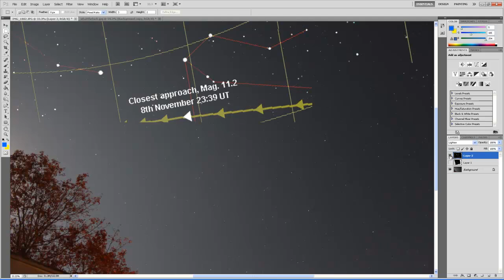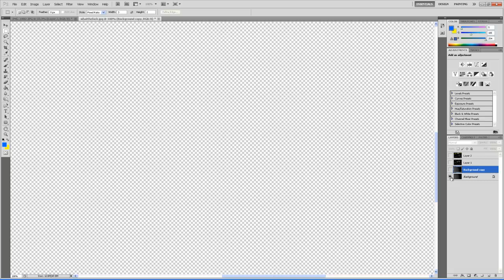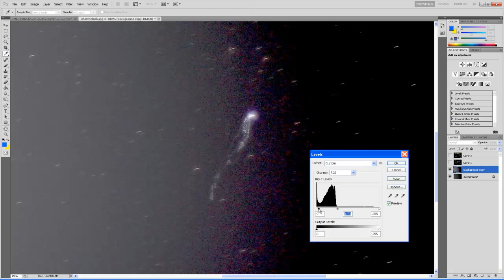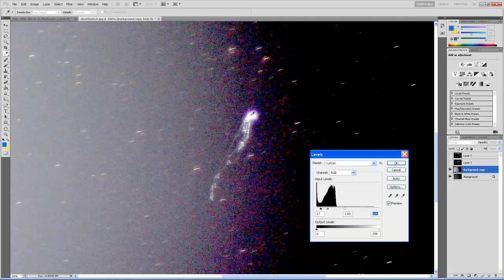Alien Fleet Photographed Near Asteroid YU55 NOV 8 8:39 PM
I do a good bit of stellar photography and this looked really unusual.

If you're not familiar with taking long exposures of stars, you will get streaks of light, as you can see all the stars are arc shaped streaks, because the camera is stationary and the earth is moving.

The objects however are not streaked, which would seem to mean that they were in a stationary orbit moving with the earth, until traveling away at great speed.

The pictures were taken with a Canon T3i Digital Rebel 18 MP DSLR with  18-55 mm f 3.5 lens and  50 mm F1.4 lens

The picture with the "alien fleet" in it was taken at F1.4 with a low ISO and a 30 second exposure.

Space ships studying the passing asteroid? Some strange natural event? An Alien armada?

Nov 8  8:39 PM EST